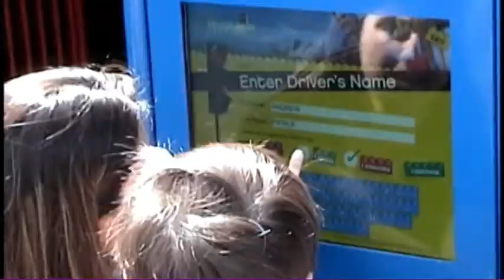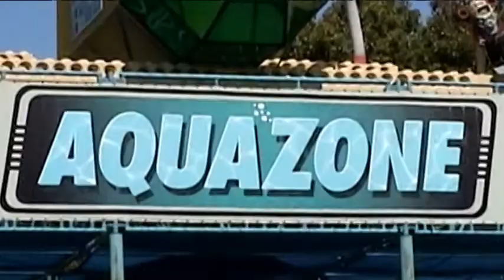Vacation 2011 - Day 5 - LegoLand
2nd day at Legoland...